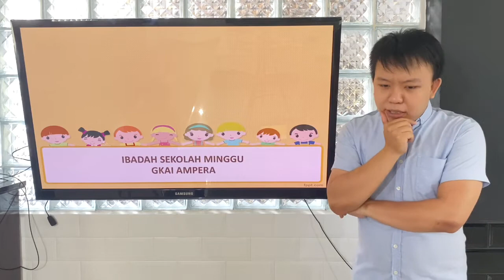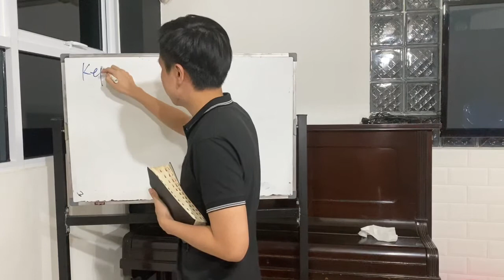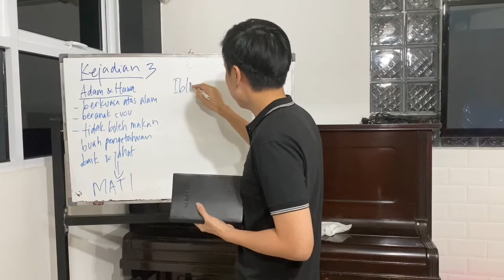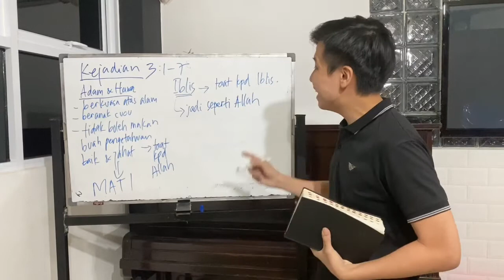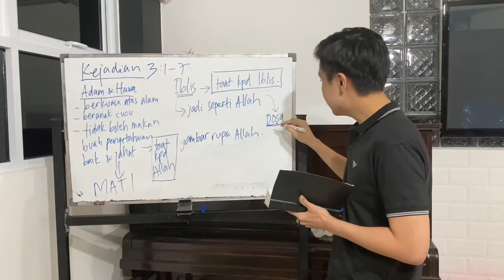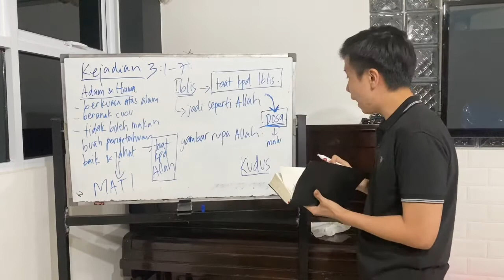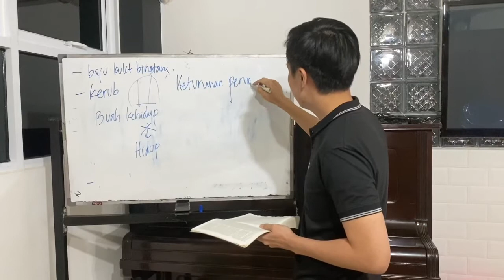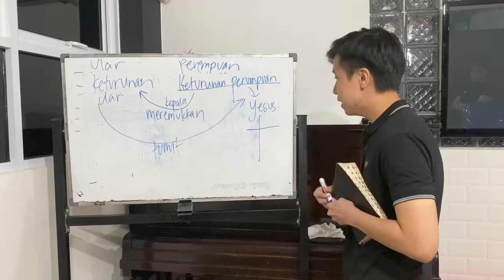Ibadah Sekolah Minggu GKAI Ampera (16 Agustus 2020) - Kelas Besar